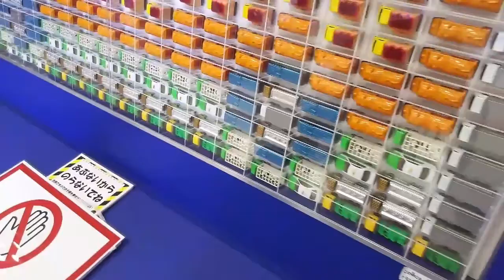Kojaki come Carne?? O que ele comi？？？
axe pra todo mundo.
hoje a pedido de inscritos fiz um videozinho mostrando um pouco da minha rotina de alimentacao.
obrigado.

Meu face.